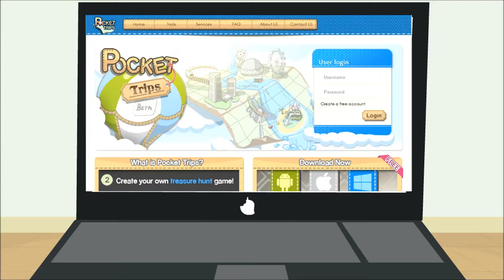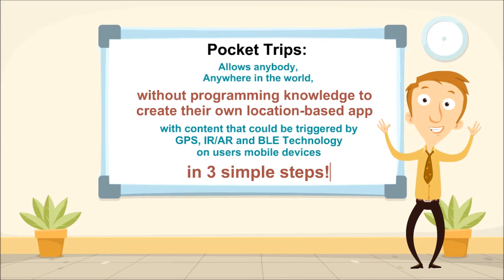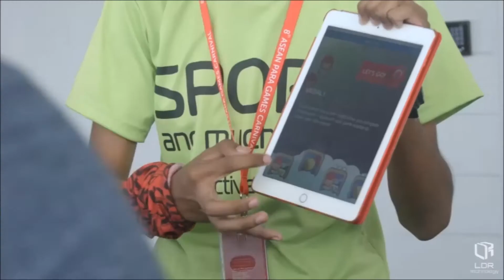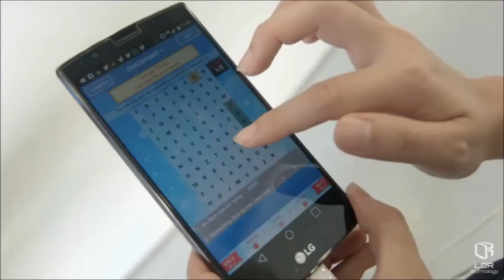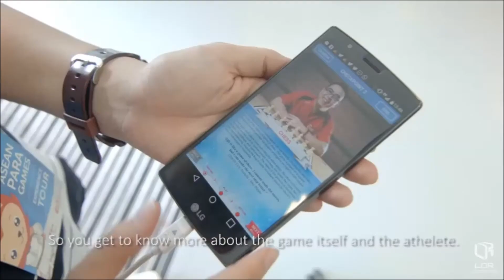Transforming Industry Experiences using Pocket Trips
This video shows how Pocket Trips can be used by anyone, anywhere in the world without programming knowledge to create their own location-based app with content that could be triggered by GPS, IR/AR and BLE on users own mobile devices. It also illustrates the teachers, students, business owners, government agencies can use the award winning platform to transform their own education, training, tourism, retail, MICE and health care sectors.